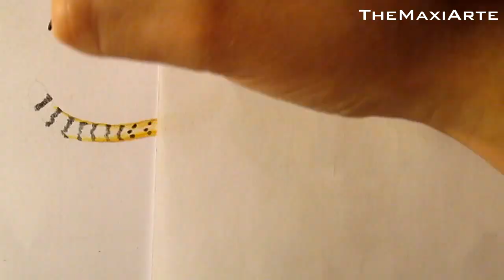How to Draw a Cheetah / Cómo dibujar un Guepardo HD